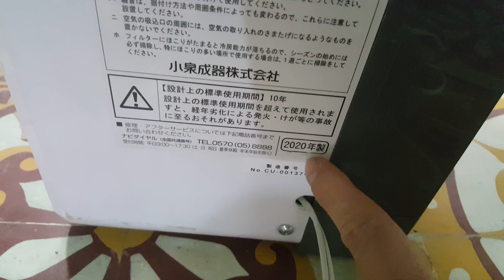0989897559- Máy điều hòa 1 cục cửa sổ nội địa Nhật kozumi đời 2020 như mới tinh...22/03/2021